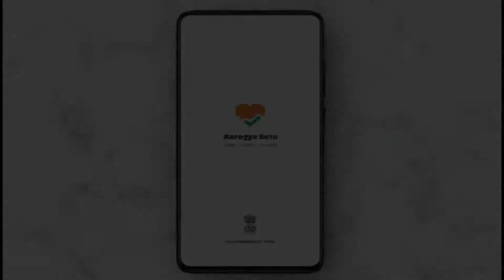YouTube Originals Embrace Lockdown With Melinda Gates, MrBeast, Joseph Gordon Levitt, More